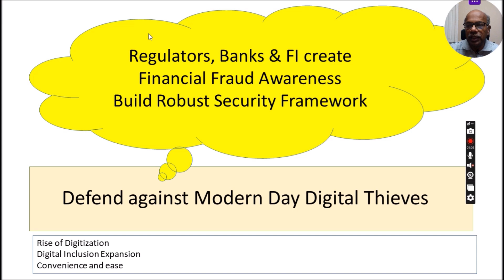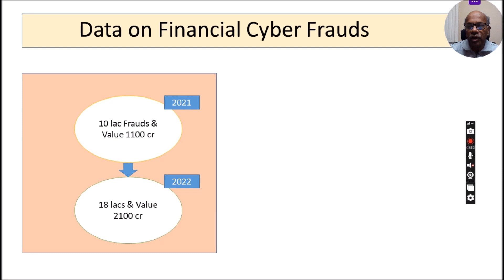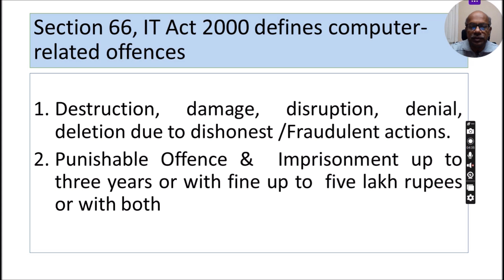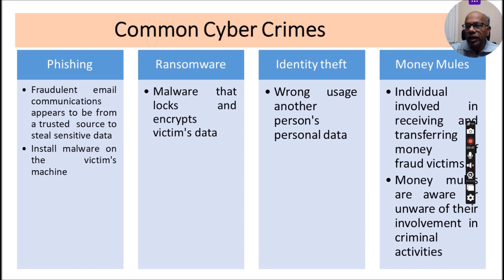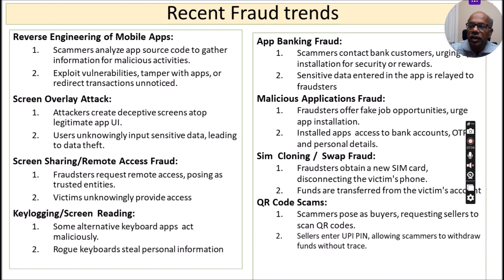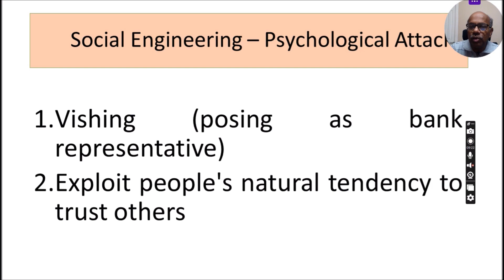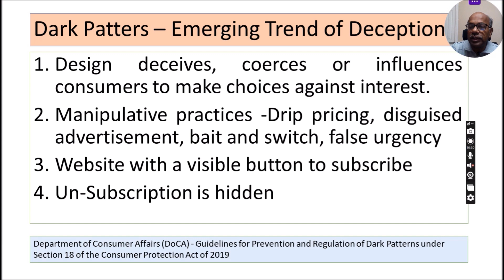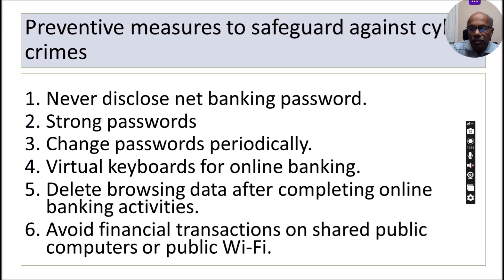Guard Your Self and Your Savings from Digital Thieves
we delve into the prevalent threat of modern-day digital thieves and discuss actionable steps to protect yourself from their nefarious activities. The landscape of digital crime has evolved rapidly, necessitating heightened vigilance and proactive measures from individuals utilizing digital platforms. Let's explore the intricacies of this issue and equip ourselves with the knowledge to combat it effectively.

The proliferation of digital technology has revolutionized various aspects of our lives, including financial transactions. However, with the increasing digitization efforts by governments and financial entities, coupled with the expanding digital inclusion initiatives, the risk of cybercrime has surged. Despite concerted efforts by regulators and financial institutions to raise awareness and fortify security frameworks, many individuals remain vulnerable to digital threats, particularly in the financial sector.

According to recent data from an incubated startup at IIT Kharagpur, financial frauds constitute a staggering 75% of cybercrimes. Notably, UPI (Unified Payments Interface) frauds have emerged as a significant concern, given the widespread adoption of UPI for digital transactions across India. In the financial year 2023 alone, 95,000 UPI frauds were reported, reflecting the magnitude of the issue amidst the exponential growth of UPI transactions.

Common Types of Cybercrimes and Their Implications:

Phishing: Perpetrators employ fraudulent emails disguised as legitimate sources to install malware on victims' devices, compromising their security and privacy.

Ransomware: Malicious software encrypts victims' data, rendering it inaccessible until a ransom is paid, underscoring the dire consequences of such attacks.

Identity Theft: Unauthorized usage of personal data without consent poses severe risks, including financial losses and reputational damage for victims.

Money Mules: Individuals unwittingly involved in transferring illicit funds on behalf of fraudsters, often unaware of their complicity in financial crimes.

Mobile App Reverse Engineering: Fraudsters exploit vulnerabilities in mobile applications to redirect transactions for their illicit gains, undermining users' trust in digital platforms.

Screen Overlay Attacks: Deceptive screens on legitimate apps deceive users into divulging sensitive information, facilitating data theft and financial fraud.

Remote Access Fraud: Fraudsters pose as trusted entities to gain remote access to victims' devices, enabling unauthorized transactions and breaches of privacy.

Keylogging and Rogue Keyboard Apps: Malicious software covertly records keystrokes or manipulates keyboard functions to steal sensitive information, exacerbating the risk of identity theft and financial fraud.

Preventive Measures and Risk Mitigation Strategies:

To safeguard against cyber threats and mitigate risks effectively, individuals can adopt the following preventive measures:

Exercise caution while interacting with emails, avoiding clicking on suspicious links or downloading attachments from unknown sources.
Install reputable antivirus software and keep it updated to detect and mitigate malware threats effectively.
Implement robust password hygiene practices, including the use of strong, unique passwords for each online account and regular password changes.
Avoid conducting financial transactions over public Wi-Fi networks or shared computers to minimize the risk of interception and unauthorized access.
Utilize virtual keyboards for online banking activities to mitigate the risk of keylogging and rogue keyboard apps capturing sensitive information.
Regularly monitor bank account activity for any unauthorized transactions or suspicious activities and report them promptly to the respective financial institution.
Reporting Cybercrimes and Seeking Assistance:

In the event of falling victim to cybercrimes or observing suspicious activities, individuals are encouraged to:

Contact the designated helpline number (1 1930) to report financial frauds and seek assistance from relevant authorities.
Reach out to the respective bank or financial institution to report fraudulent transactions and initiate necessary remedial actions.
Utilize online platforms such as cybercrime.gov.in to lodge complaints and track their progress, ensuring swift intervention by law enforcement agencies.
Conclusion:

In conclusion, combating modern digital thieves necessitates a multifaceted approach encompassing awareness, vigilance, and proactive measures. By understanding the prevalent cyber threats, adopting preventive measures, and promptly reporting suspicious activities, individuals can fortify their defenses against financial frauds and safeguard their digital assets effectively. Let's embrace digital innovation while remaining vigilant against the perils of cybercrime, thereby ensuring a secure and resilient digital ecosystem for all.